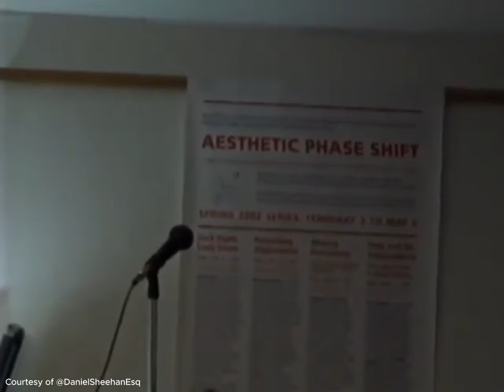The UFO phenomenon and disclosure discussed in 2002 by Dr. John E. Mack, Daniel Sheehan, Joe Firmage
Courtesy of @DanielSheehanEsq and @NewParadigmInstitute

Many thanks to Daniel Sheehan and New Paradigm Institute.

Thanks, EOC